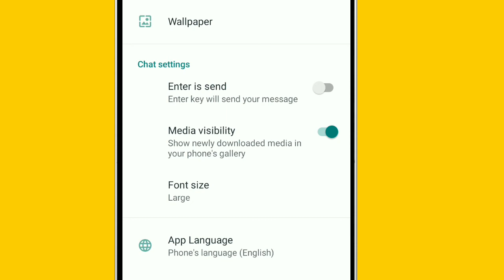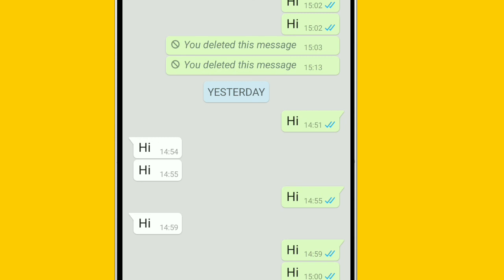How to increase whatsapp chat font size | Whatsapp font size increase kaise kare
whatsapp font size kaise badhaye whatsapp font size not changing
whatsapp font size problem
whatsapp font size not changing android whatsapp font size changed automatically
Whatsapp settings
whatsapp tricks
whatsapp tip and trick
whatsapp tips
Whatsapp update
Whatsapp chat
whatsapp chat settings
how to
in hindi
hindi
whatsapp video
Whatsapp tricks
 Whatsapp hacks and tricks in urdu Whatsapp
whatsapp tricks
how to change font size in whatsapp change font size whatsapp
how to increase font size in whatsapp increase font size in whatsapp
large font size on whatsapp

besmartwithsrk